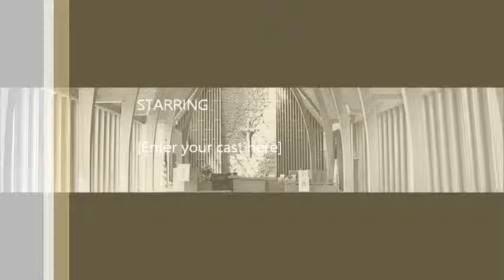Saint James Presbyterian July 12, 2015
Saint James Presbyterian
Bellingham, WA